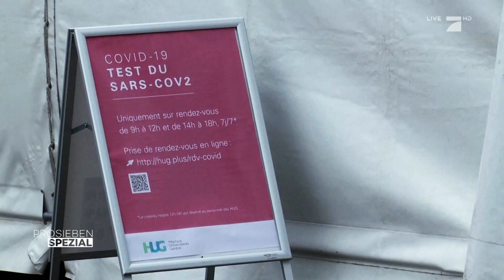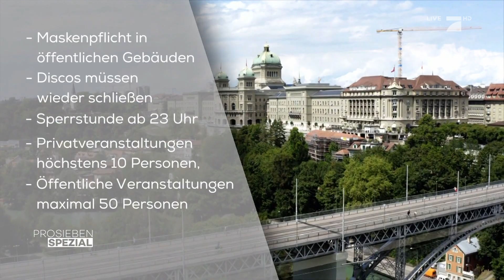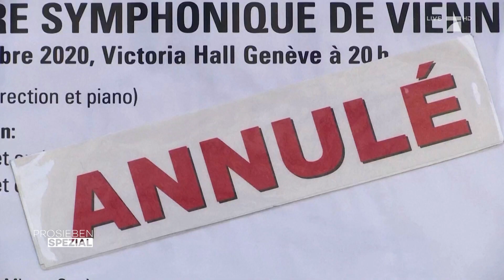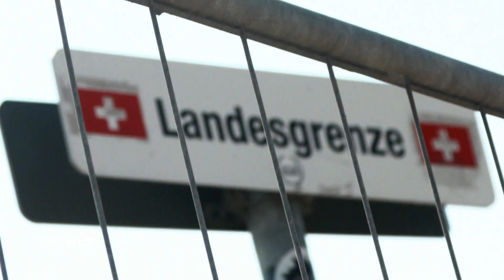Die Schweiz - Ein Corona-Katastrophenfall - Sofortigen Lockdown gefordert!